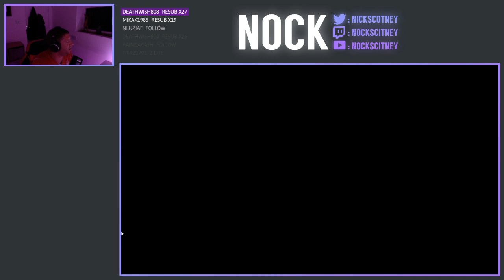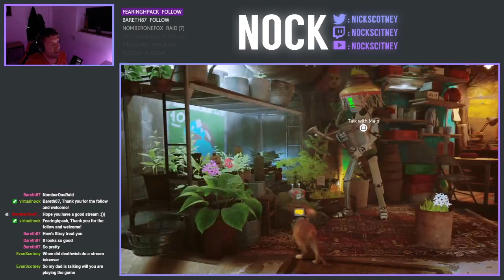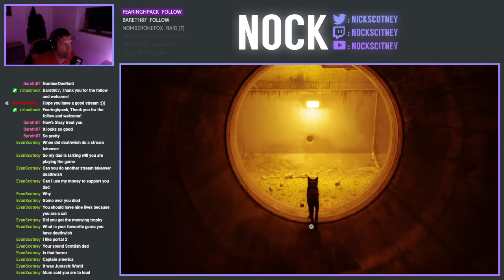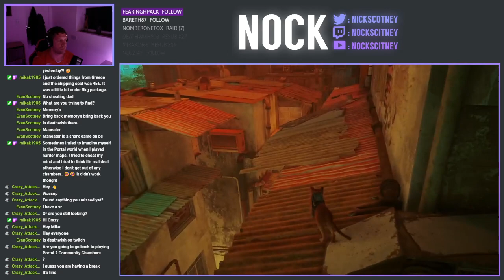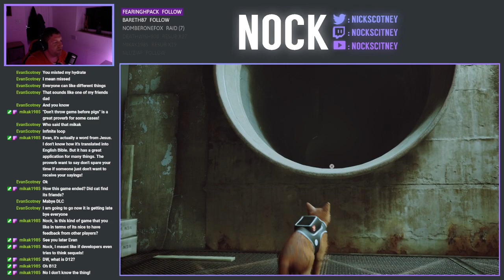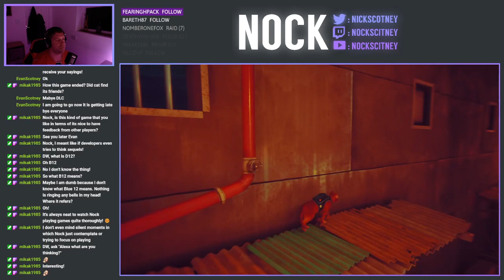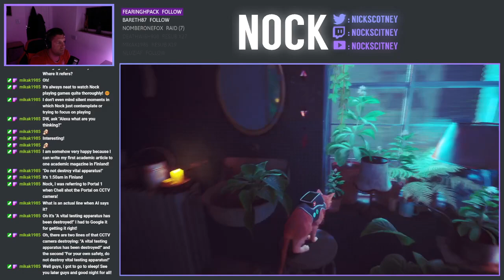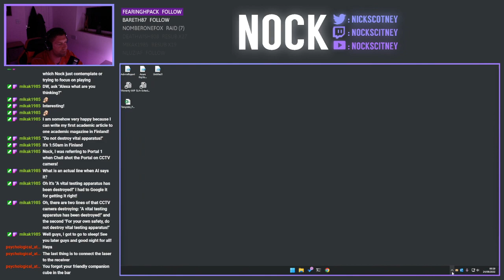Let's Play STRAY - BONUS EPISODE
In this bonus episode, we're just tidying up some of the things we missed along the way, mainly for achievements sake, although we still have a few lose ends to tie up off stream.